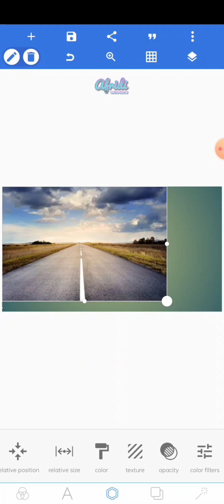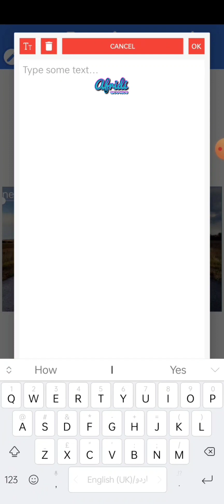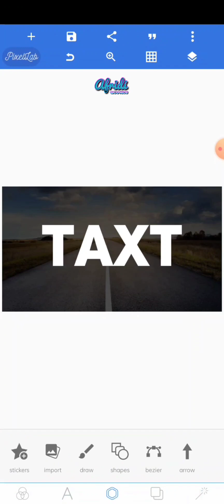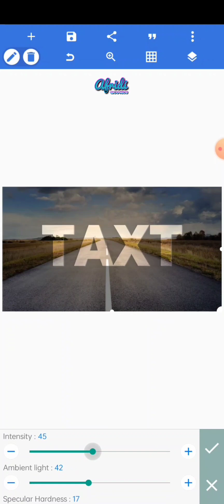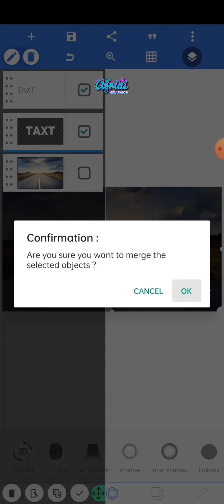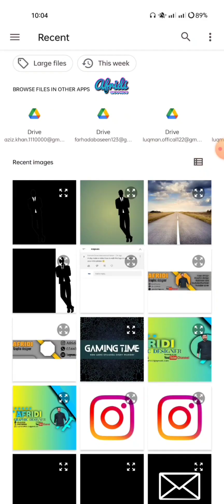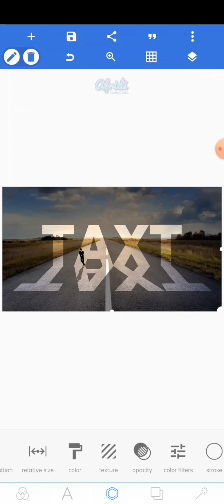taxt effect in pixellab || pixellab tutorial taxt effects || how to make taxt effect in pixellab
logo design
pixellab logo
3d logo design pixellab
pixellab tutorial
pixellab editing
logo design pixellab tutorial
pixellab
logo design in android
hd logo design pixellab
3d logo design
unique logo design
logo design
graphic design
how to design a logo
design
logo designer
logo design tips
logos
design logo
design process
logo design list
logo design rules